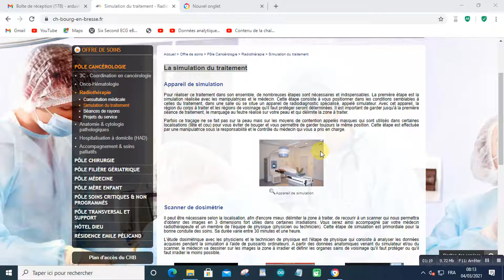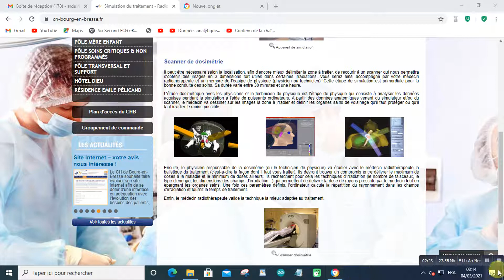La simulation du traitement scanner dosimétrie 2021 03 04 at 08 14 11